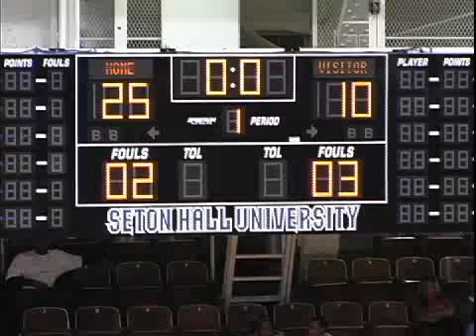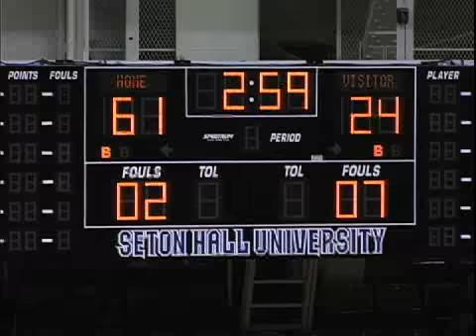St Benedicts NJ vs Bloomfield NJ